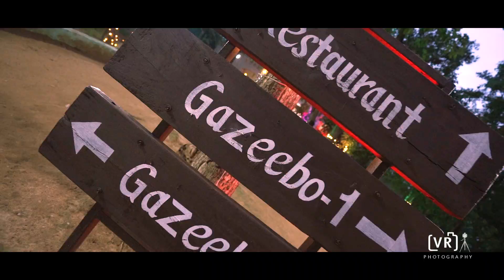NIKHIL & RANJANA || DESTINATION WEDDING HIGHLIGHT 2021|| VR PHOTOGRAPHY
NIKHIL RANJANA

For Book Your Wedding Date

VR PHOTOGRAPHY
(A UNIT OF MAHESH VIDEO FILMS)